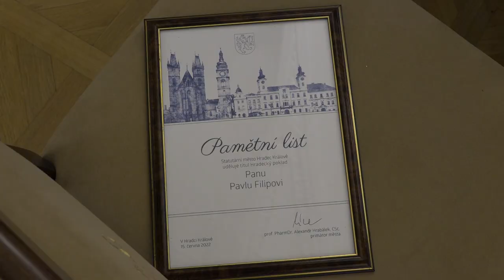Hradecké poklady 2022